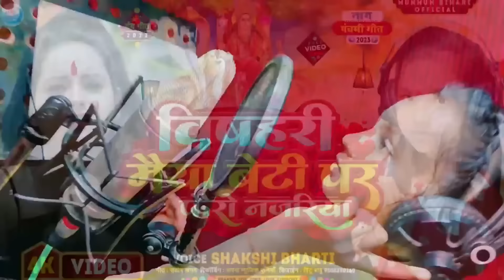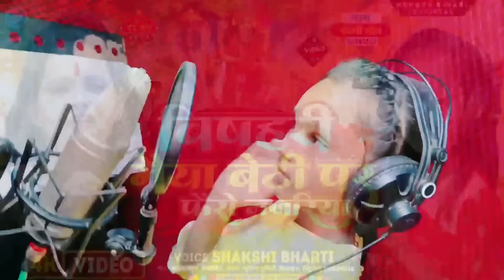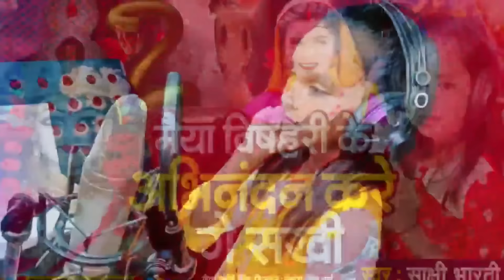Nonstop nag panchmi ka gana | साक्षी भारती | bishari puja ka gana | bishari maa ka gana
⭕️𝐀𝐮𝐝𝐢𝐨 𝐂𝐫𝐞𝐝𝐢𝐭𝐬:-
✔️𝘈𝘭𝘣𝘶𝘮𝘴 :- bishari puja ka gana
✔️𝘚𝘰𝘯𝘨 :-  bishari puja ka gana
✔️𝘚𝘪𝘯𝘨𝘦𝘳 :-साक्षी भारती
✔️𝘓𝘺𝘳𝘪𝘤𝘴 :-  Santosh Sangam
✔️𝘎𝘍𝘟-𝘗𝘳𝘰 :-
✔️𝘙𝘦𝘤𝘰𝘳𝘥𝘪𝘯𝘨 :-
✔️𝘕𝘪𝘳𝘮𝘢𝘵𝘢 :- Vikram Singh
✔️𝘓𝘢𝘣𝘦𝘭 / 𝘊𝘰𝘮𝘱𝘢𝘯𝘺 :- KV Digital

💽ᴍᴜꜱɪᴄ ᴄᴏᴍᴘᴀɴʏ ʙʀᴀɴᴅ :- KV Digital
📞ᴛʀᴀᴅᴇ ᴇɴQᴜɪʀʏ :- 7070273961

1. nag panchmi ka gana|bishari puja ka gana|nag panchmi ke gana|nag panchmi song|bishari mata ka gana
2. mansa mata ka gana| विषहरी पुजा का गाना|bishari puja ka gana|nag panchami ke gana|bishari mata gana
3. bishari puja ka gana|बिहुला विषहरी चलीसा|bihula bishari Chalisa|nag panchami ka gana|नागपंचमी के गीत
4. bishari puja ka gana|नागपंचमी के गाने|nag panchmi ka gana|bishari puja song|bishari mata ka gana
5. bishari mata ka gana|nag panchami ka gana|साक्षी भारती|bishari puja ka gana|bishari maa ka gana
6. nag panchmi ka gana|आबौ विषहरी मैया दुवारी|bishari puja ka gana|nag panchmi ke gana|bihula bishari

nag panchmi ke gana
nag panchmi ka gana
bishari puja ka gana
nag panchmi gana
panchmi ke gana
nag panchmi song
nag panchami song
panchmi gana
nag panchmi song
happy nag panchmi
nag panchami puja 2023
nag panchmi ka gana 2023
mansa mata ka gana
nag baba ka puja
nag panchami songs
bishari puja ka gana dijiye
bishari puja ka gana dị remix
bishari puja ka gana dj
bishari puja ka gana video
bishari puja ka gana chahie
bishari puja ka gana bhakti
bishari puja ka gana nach
bishari puja ka gana dị mein
bishari puja ka gana dj song
bishari pja ka gana bangla
bishari mata ka gana
bishari mata ki kahani
bishari mata ka geet
bihula bishari geet
bihula bishari ka gana
bihula bishari song
bihula bishari ka geet
bishari mata song
bishari mata ka song
bishari mata nu mandir
bishari mata ke geet
bishari mata ka jhumar
bishari mata ki film
bishari mata bhajan
mansa puja song
mansa puja gana
mansa puja song dị
mansa puja new song
mansa puja song 2023
nag panchami song 2023
nag panchami song video
nag panchami song hindi
nag panchami song dj
nag panchami song nonstop
nag panchami song nag panchami
song
nag panchami song bhojpuri
nag panchami kb h 2023 song
nag panchami gana
nag panchami geet
nag panchami 2023
nag panchami ka gana
sujit sanam ka gana
Nagpanchami Special Song 2023
bishari puja ka gaan
bishari puja gana
bishari puja kab hai
bishari puja ka
bishari puja ka nach
bishari puja ka song
bishari puja ka film
bishari puja bhagalpur
nag panchami ka geet bhojpuri
nag panchami ka geet dijiye
nag panchami ke geet video mein
nag panchami ke geet sunaye
nag panchami ke geet bhojpuri
nag panchami ke geet video
nag panchami ke geet maithili mein
nag panchami ke geet maithili
nag panchami ke geet
nag panchmi ke geet
vishahari puja song
विषहरी पूजा का गाना
विषहरी पूजा कब है
विषहरी पूजा कितने तारीख को है
विषहरी पूजा का गीत
विषहरी पूजा का
विषहरी पूजा गाना
विषहरी पूजा का नाच
विषहरी माता का गाना
विषहरी माता का भजन
विषहरी गान
विषहरी का गाना
विषहरी नाच
विषहरी
विषहरी माता का गीत
विषहरी पूजा
विषहरी गीत
बिसहरी गीत
बिसहरी झूमर
बिसहरी भजन
बिसहरी की दवा
बिसहर गीत
बिसहरी गांव
विषहरी गान
बिसहरी गाना
बिहुला विषहरी
बिहूला बिसहरी

nag panchami song,
nag panchami ke gana,
nag panchmi song,
nag panchami gana,
nag panchmi gana,
nag panchmi ka geet,
nag panchmi geet,
nag panchami wala gana,
bishari maa ka gana,
nag panchami ka song,
bishari geet,
panchmi gana,
panchmi ka gana,
bishari puja song,
nag panchami bhojpuri song,
nag panchmi wala gana,
nag panchami geet,
bisari mai ke gana,
nag panchmi,
vishahari geet,
nag panchami ke gane,
nag panchmi ka song,
puja ka gana,
bisari gaan,
nag panchami,
nag panchami special song,
nag panchami gana bhojpuri,
nag panchami ka bhojpuri gana,
nag panchami ka gana bhojpuri,
nag panchami ka geet,
nag panchmi ke gana bhojpuri,
nag panchami ke gana bhojpuri,
nag panchmi ke gane,
bhakti gana,
bishari puja gana,
nag panchmi ka gana bhojpuri,
panchami gana,
bishari puja ke gana,
panchmi ke gana,
bisari mata ka gana,
vishari mata ka gana,
bishari maa ka geet,
bishari puja ka geet,
bishari puja ka video,
nag panchami status bhojpuri,
nag panchmi ki gana,
bhojpuri nag panchami song,
bishari puja,
nag panchami ke song,
nag panchmi ke gana bhojpuri mein,
nag panchmi ke song,
nag panchmi song bhojpuri,
sujit sanam,
bela vishari ke gana,
bhojpuri gana,